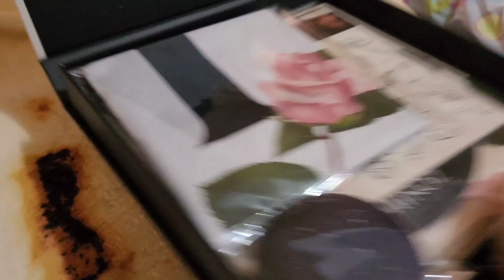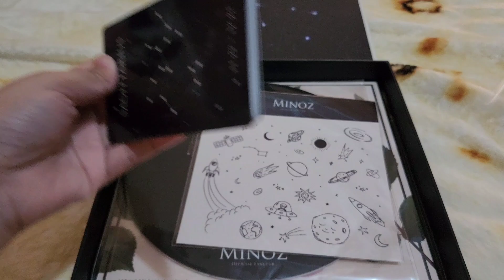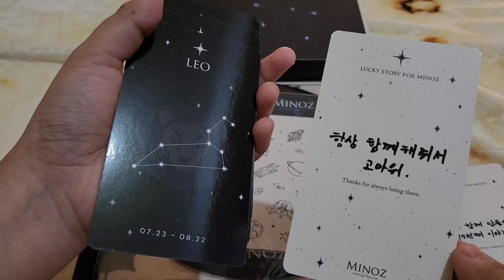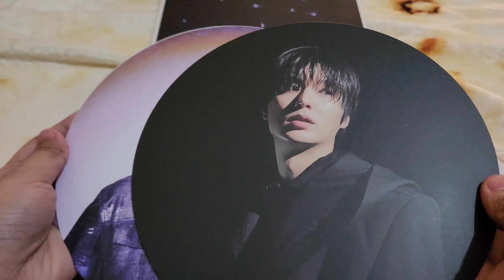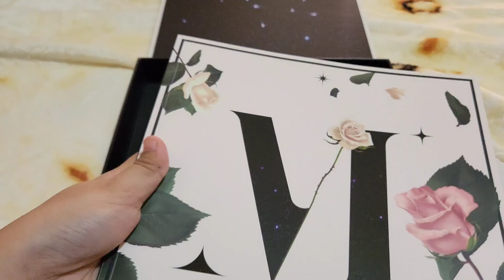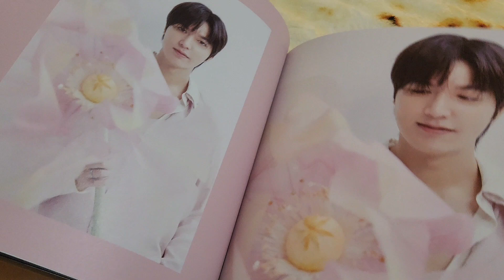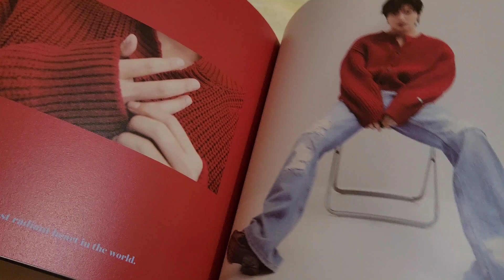Lee Minho Official Fanclub Global Minoz 15th Membership Kit [unboxing]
Lee Minho Official Fanclub
Global Minoz 15th Membership Kit